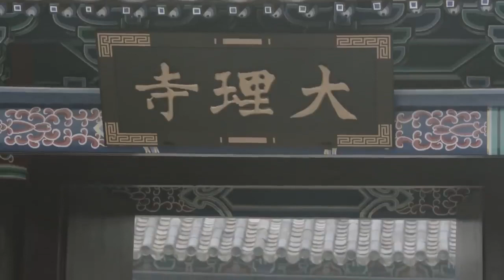男主逗女主，两人扑倒差点亲上《我在大理寺当宠物》花絮[Caravan中文剧场官方HD]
剧情简介
《我在大理寺当宠物》改编自网络人气小说《大理寺少卿的宠物生涯》，讲述现代绝版阴阳师茹小岚（胡意旋饰）莫名其妙变成了一只猫，落入帅气大理寺卿青墨颜（徐开骋饰）的怀中，上演一段跨越时空、跨越品种的高甜人宠恋，并在一桩桩奇案中揭开这一切背后的惊天秘密。